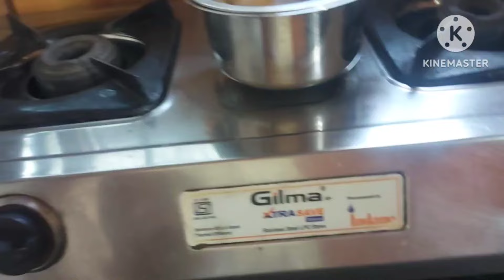ಮನೆಗೆ ಯಾರ್ಯಾರು ಬಂದು ಖುಷಿ ನೀಡಿದೆ// ಈ ಸಾರು ನಿಮಗೆ ತುಂಬಾ ಇಷ್ಟ ಆಗುತ್ತೆ// ಕಸದ ಸಮಸ್ಯೆ// ನನ್ನನ್ನು ಕ್ಷಮಿಸಿ 🙏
ಇವತ್ತು ಮನೆ ತುಂಬಿ ಖುಷಿ ನೀಡಿದೆ// ಈ ಸಾರು ನಿಮಗೆ ತುಂಬಾ ಇಷ್ಟ ಆಗುತ್ತೆ// ಕಸದ ಸಮಸ್ಯೆ// ನನ್ನನ್ನು ಕ್ಷಮಿಸಿ 🙏

ಹಲೋ ಸ್ನೇಹಿತರೇ
ನನ್ನ ಪದ್ಮಾ ಉತ್ತರ ಕರ್ನಾಟಕದ ಧಾರವಾಡ ನನ್ನ ಊರು. ನನ್ನ YouTube Channel "Padma's Life In Kannada Vlogs" ನಲ್ಲಿ ಉತ್ತರ ಕರ್ನಾಟಕದ ಜೀವನ, ನನ್ನ  ದಿನನಿತ್ಯದ ಬದುಕು, ರುಚಿಯಾದ ಸಾಂಪ್ರದಾಯಿಕ ಅಡುಗೆಗಳು, ಹಬ್ಬ, ಕಾರ್ಯಕ್ರಮಗಳು, ಪ್ರವಾಸಗಳು ಹಾಗೂ ಒಳ್ಳೆಯ ಮಾಹಿತಿಗಳು ನಿಮಗೆ ನೋಡಲು ಸಿಗುತ್ತವೆ. ನಿಮ್ಮ ಎಲ್ಲಾ ಸ್ನೇಹಿತರ ಜೊತೆ ನನ್ನ channel ನ್ನು Share ಮಾಡಿರಿ ಹಾಗೂ Support ಮಾಡಿರಿ. ಧನ್ಯವಾದಗಳು 🙏😊

@padma'slifeinkannadavlogs
@Padma's Recipes